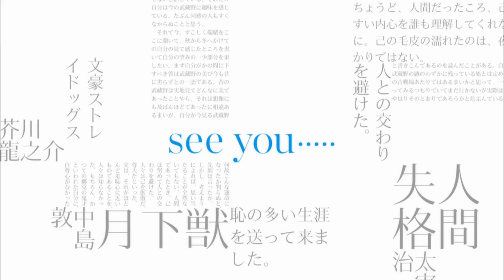[BSD - Shin Soukoku] Akutagawa Ryūnosuke/Nakajima Atsushi - Hold On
Lyrics: Hold On - Chord Overstreet

Akutagawa accepted the fact he was going to die young when he was just a child, but Atsushi has unfortunately not succeeded in coming to terms with the sad truth.
[For the SSKK week 2021 Bingo Event. Prompt O5: REQUIEM]